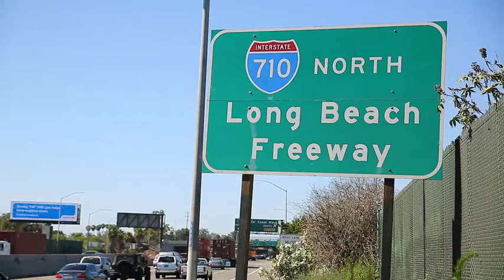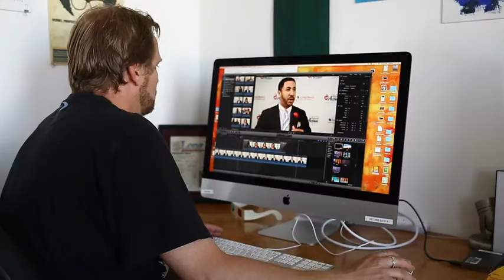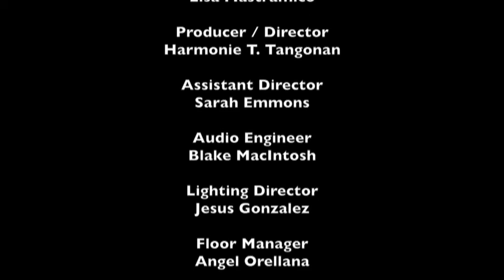Long Beach Lens - Frontier Communications and Women in Non-Traditional Employment Roles